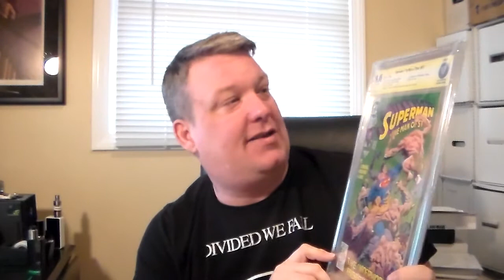Contest Update!!!!!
You still have time to enter!